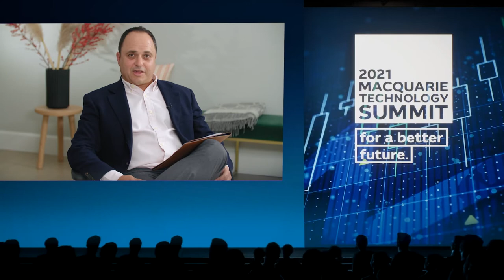General Atlantic: Tech Investor Perspective | Macquarie Group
Michael Silverton, Global Co-Head of Macquarie Capital, in conversation with Robbert Vorhoff, MD and Global Head of Healthcare at General Atlantic, explores General Atlantic's approach to identifying and supporting technology entrepreneurs and growth companies to build scale globally. With a specific focus on advancing healthcare technologies, the conversation explores how technology is transforming the sector and the biggest investment opportunities on the horizon.